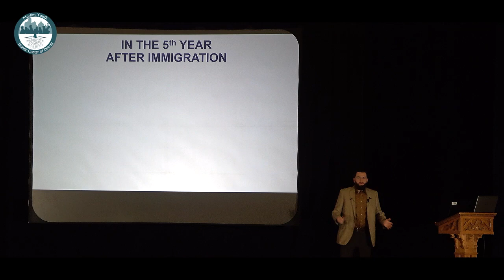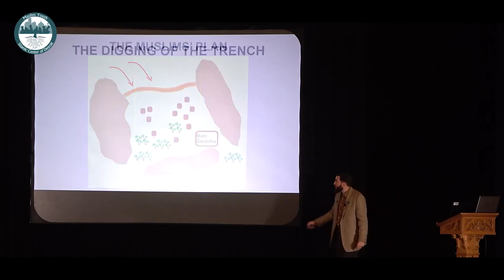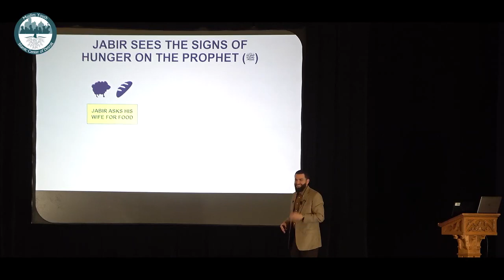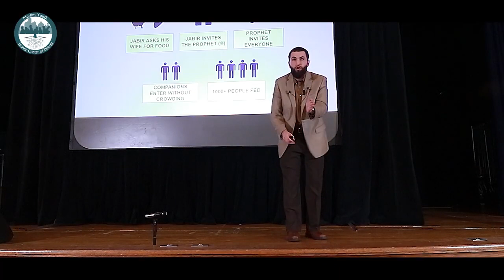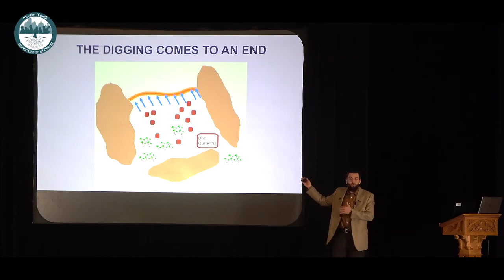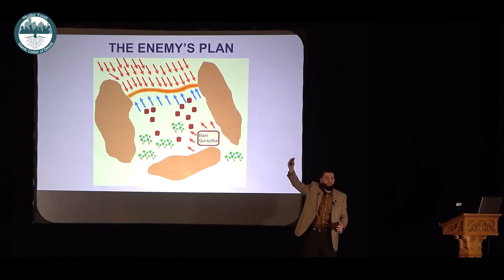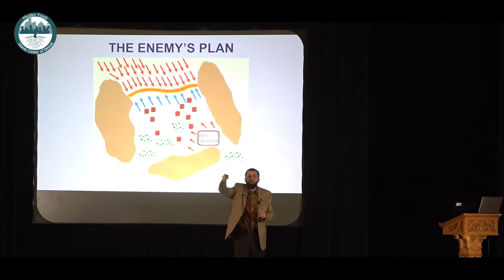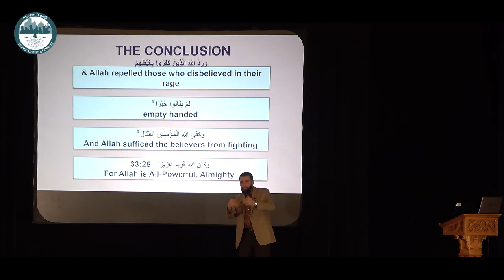The Battle of the Trench | RisalahSeries Part 14 by Majed Mahmoud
What were the three predictions the Prophet (ﷺ) made when he broke the boulder before the Battle of the Trench? Which of the Sahabah spied on the enemy camp before the battle, and how did he protect himself from being exposed? In this session, we discuss how the enemies of the Muslims united unlike ever before to fight them, how some hypocrites were exposed, and how Allah (ﷻ) and His Messenger (ﷺ) instilled hope in the believers.

Risalah: Reflections from the Prophet’s Life (ﷺ) is a 21-part lecture series by Majed Mahmoud, released daily throughout Ramadan 2020. The complete playlist with the latest videos can be found